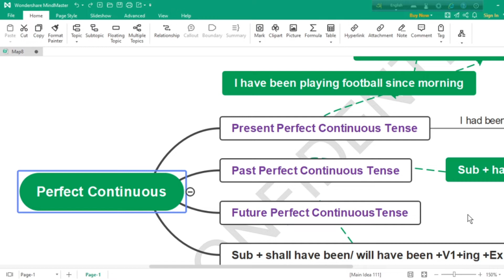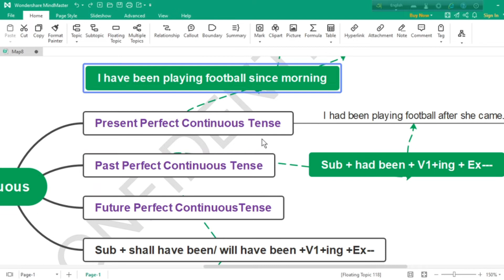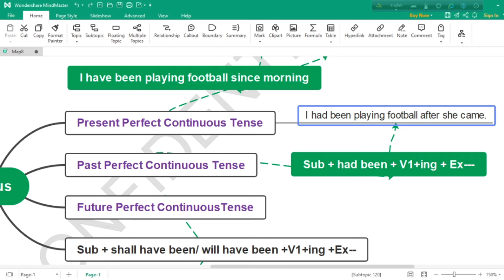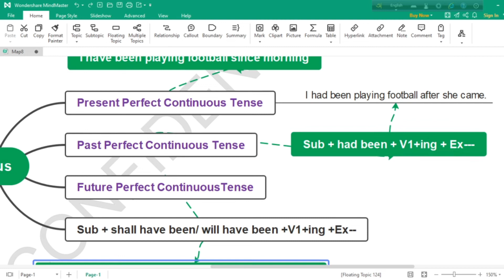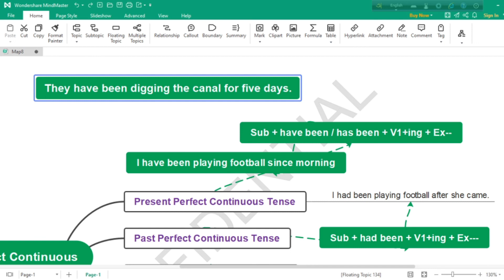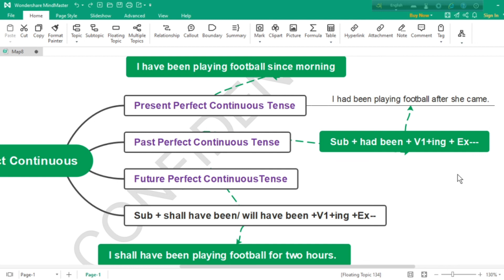9-10 English grammar tense part-5 | 10 minute class | Academic Education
9-10 English grammar tense part-5 is here. SSC English grammar tense part-5 is also here.
"10 minute class is an educational channel. @10msadmissions
9-10 English grammar Tense part-5, SSC English grammar Tense part-5, academic education for 10 and 9 English grammar, secondary English grammar, online English grammar are here. SSC candidates and the students of class 9 and 10 will be greatly benefited by watching this content. This channel is only for academic Education purpose. Specially math and English for the students of class 9 and 10. SSC candidates of Bangladesh will be highly benefited by watching the contents of this channel. Students are staying at home to protect themselves from corona virus. They are totally detached from study. To utilize their idle time, I have taken some initiatives. I have started making You Tube videos which will engage the students gaining knowledge.
credit
OBS Studio
Audacity
Filmora9
Mind Master